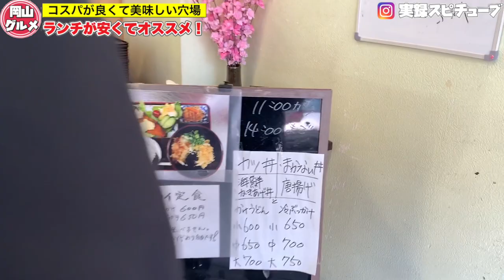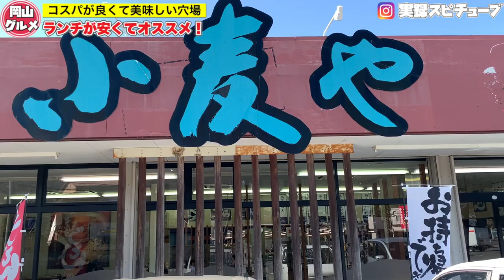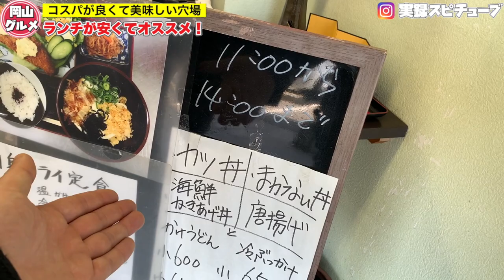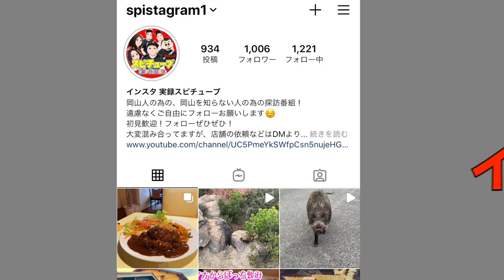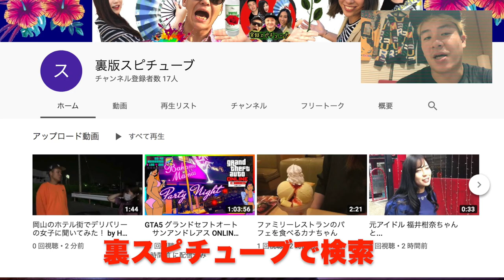岡山グルメ【 うどんのランチがオススメ】コスパ良し まかない丼/白身フライ定食 ごはん おかわり無料《セルフうどん小麦や》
住所　岡山県岡山市南区郡５９－２